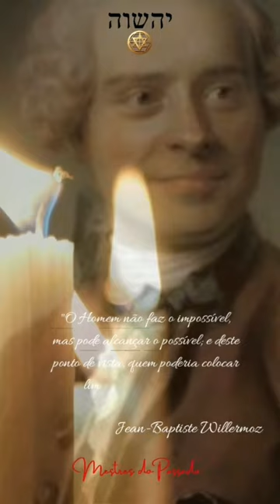"O Homem pode alcancar o Possível..." - Jean-Baptiste Willermoz